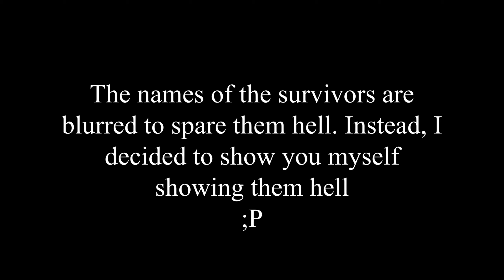Funny Mini Huntress Compilation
Short comedic video of my ruthless hunting as Huntress. Raise the resolution to have better view; I'm going to fix the Twitch setup to make it clear one day lol.

NOTE: This video contains content for a mature audience only!

🙅‍♂️RULES:
❌ No spams, especially advertising your channels
❌ No discrimination (race, sexuality, religion)
❌ No NSFW links
❌ No harassment
❌ No threats
✔ Respect each other and have fun!